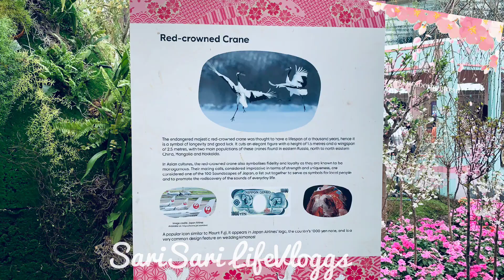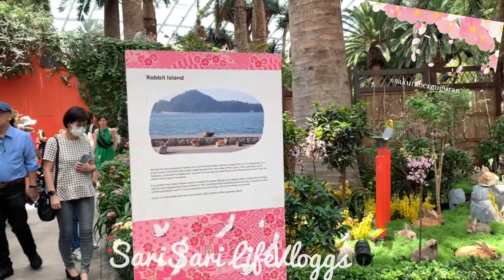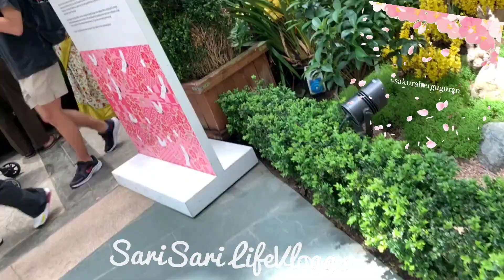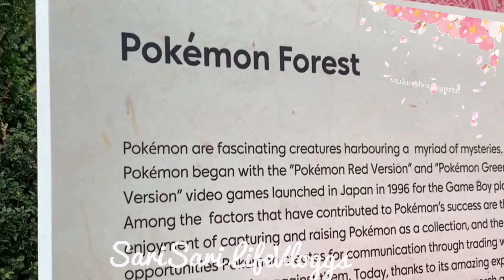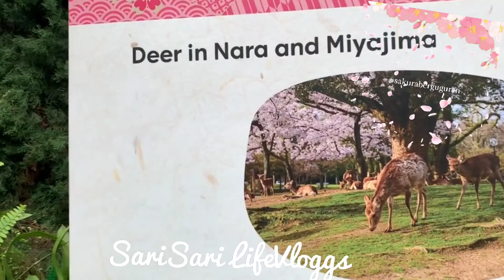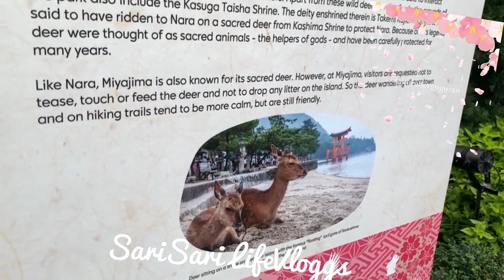Sakura Flower Display at Flower Dome Singapore/Scenic Train Journey across spots of Japan.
Sakura blooms at Garden by the Bay at flower dome inspired by the idea of travel in Japan.
It is the eighth edition of the annual festival, Scenic train journey across a Japanese landscape with cherry blossoms, torri gates and landmarks such as mount Fuji, and also featured scenes where deer and cranes gather at the lake, also a display of colourful pokemon collections .

Love,Love, Peace on Earth💕💕